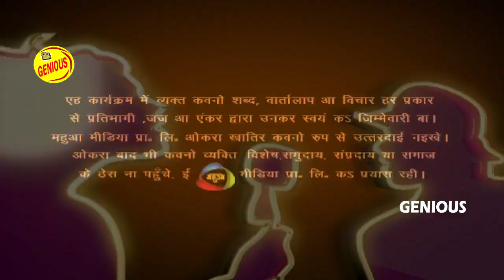मोछिया रखने से क्या फायदा | जिला टॉप | एपिसोड 5 | पॉपुलर भोजपुरी सिंगिंग रियलिटी शो | भोजपुरी संगीत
मोछिया रखने से क्या फायदा | जिला टॉप | एपिसोड 5 | पॉपुलर भोजपुरी सिंगिंग रियलिटी शो | भोजपुरी संगीत |भोजपुरी गाना | अक्षरा सिंह | राजेश पांडेय